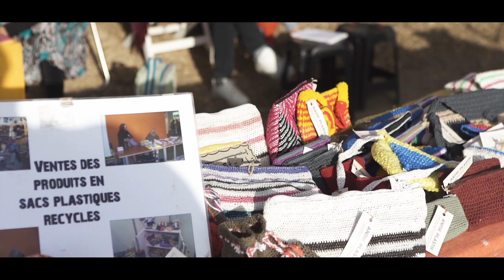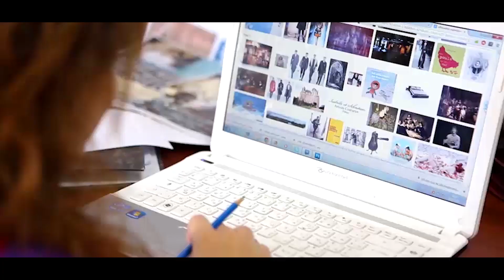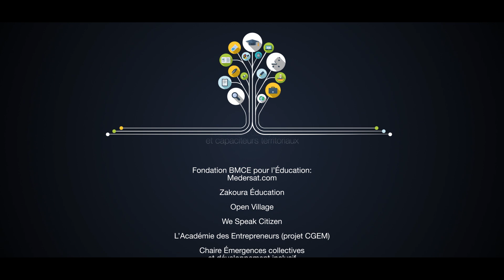Qu'est ce qu'une émergence?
Vous vous demandez sans doute qu'est ce qu'une émergence? Nous pensons qu'elles sont le modèle de développement que le Maroc devrait adopter :
On vous explique tout en images :